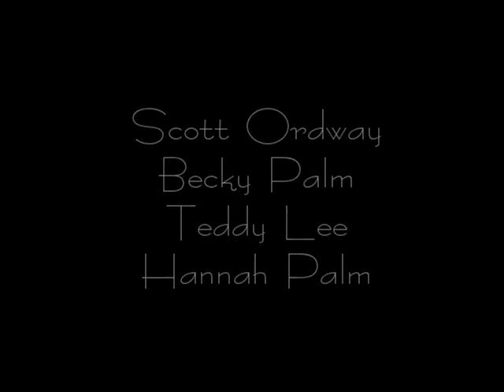Saved Seat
Who is he saving his seat for?